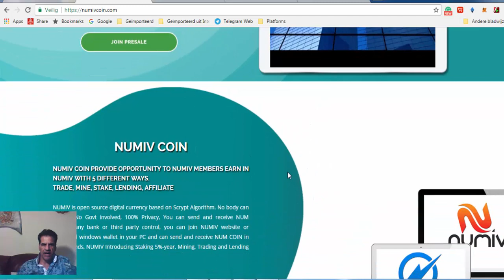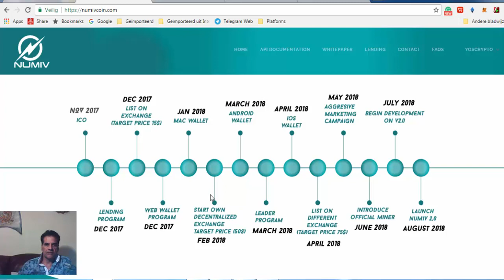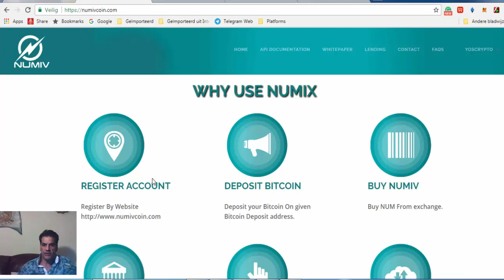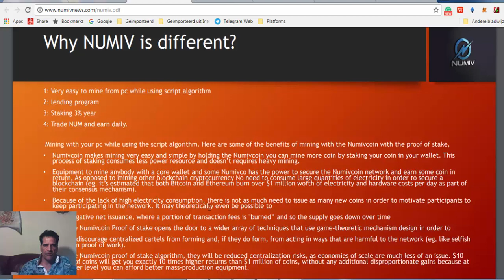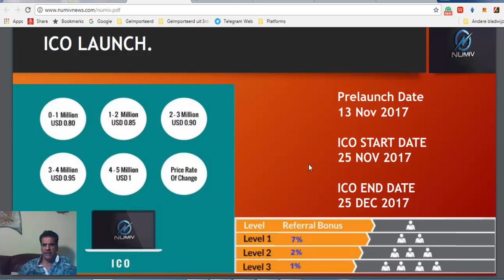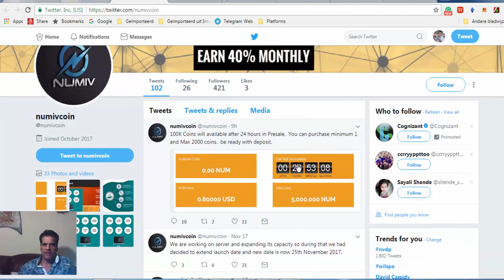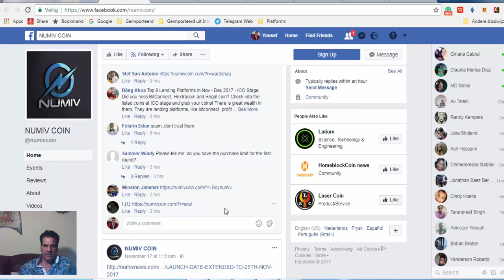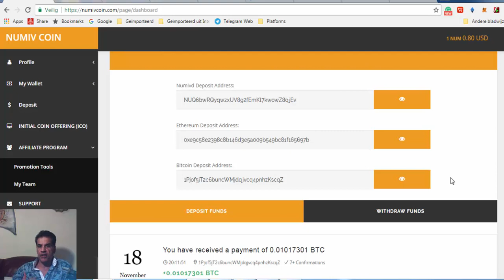Do NOT Register before watching this video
Let's get wealthy together. Join us and get all the updates and information of great programs which make you rich. such as ICOs, HYIP, and lending platforms.